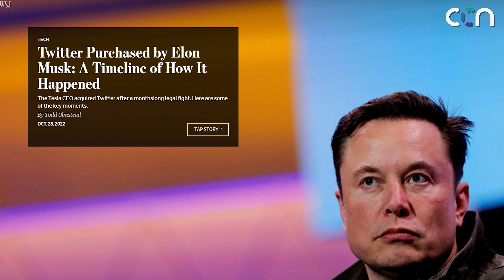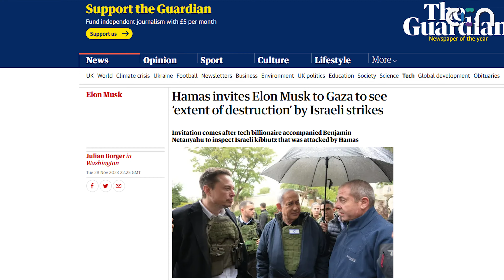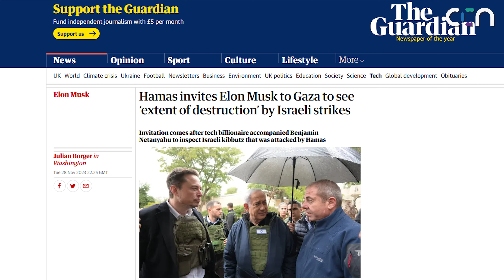Is Elon Musk Pro Israeli? | Critical Content